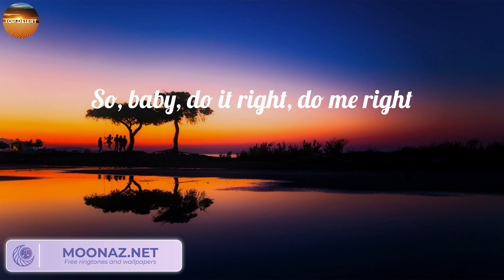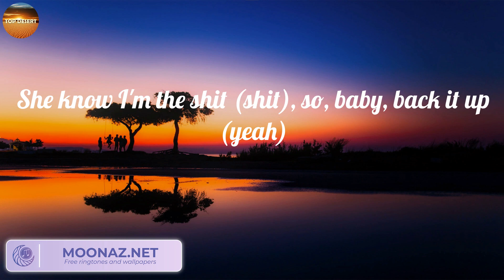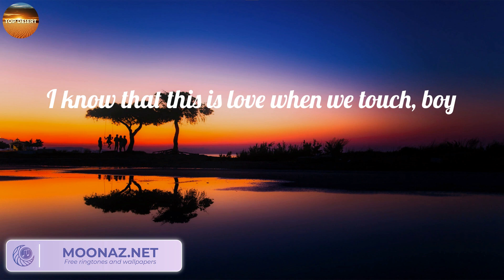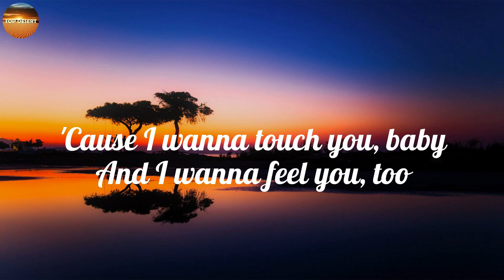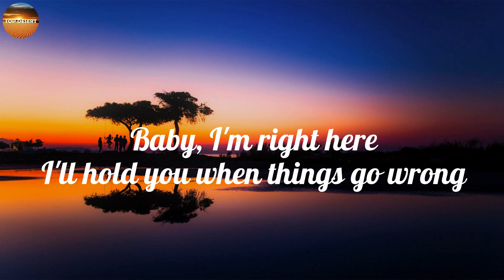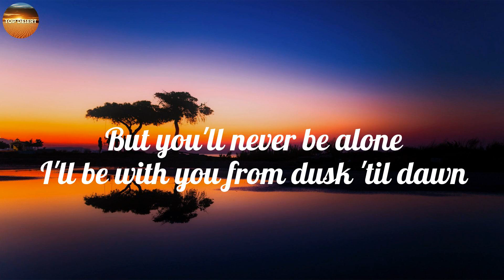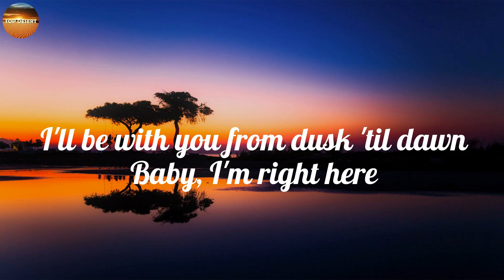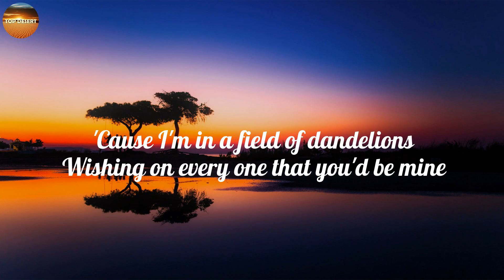Justine Skye, Tyga - Collide (Lyric Video) ZAYN, Ruth B., ..(Mix)